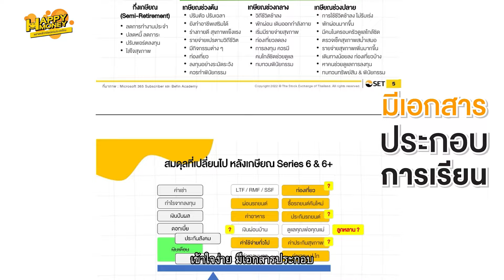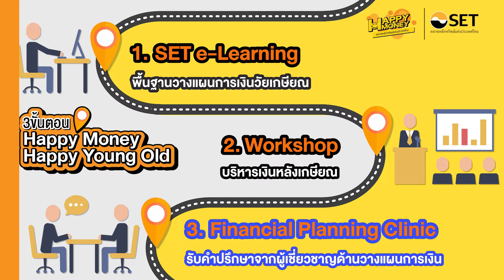Happy Money, Happy Young Old : ปูนนี้ (ก็) มีใช้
วันนี้คุณเตรียมพร้อมสำหรับ ‘ชีวิตหลังเกษียณ’ ไว้แค่ไหน ?
ถ้าเงินเกษียณที่เก็บมาทั้งชีวิตไม่พอใช้ จะทำอย่างไร ?

⭐️ เริ่มต้นวางแผนตั้งแต่วันนี้ วางแผนดีก็มีเงินใช้ไปตลอดชีวิต กับโครงการ "Happy Money, Happy Young Old ปูนนี้ (ก็) มีใช้"
1. เข้าเรียนหลักสูตรออนไลน์ SET e-Learning 2 หลักสูตร สั้น กระชับ เข้าใจง่าย
- วัย 50+: เตรียมชีวิตมั่งคั่ง รับวันเกษียณ
- วัย 60+: บริหารเงินหลังเกษียณสไตล์วัยเก๋า
2. Workshop บริหารเงินหลังเกษียณ ได้ความรู้ ลงมือทำจริง
- ออกแบบภาพชีวิตหลังเกษียณ
- ปรับแผนการเงินเพื่อชีวิตวัยเกษียณ
- วางแผนการเงินเพื่อเกษียณที่ต้องรู้
3. รับคำปรึกษาสุด Exclusive กับ Financial Planning Clinic จากผู้เชี่ยวชาญวางแผนการเงินแบบตัวต่อตัว
💛 รับรอง คุณจะได้แนวทางวางแผนและการบริหารเงินอย่างมีเทคนิค ชีวิตสุขสำราญรับวัยเกษียณ 'ปูนนี้ (ก็) มีใช้!'💰
✨ สมัครเข้าร่วมโครงการ ฟรี!  คลิก